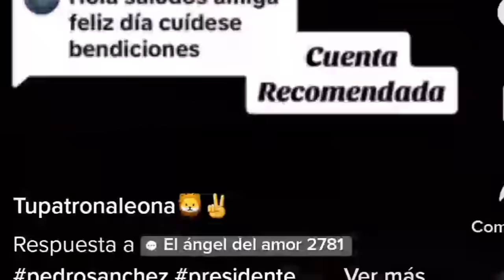أخبار سارة يعلن عنها بيدرو سانشيز تهم كل سكان إسبانيا🇪🇦 لهذا السبب يعتبر سانشيز رئيس ذكي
إسبانيا _الإنتخابات_ الحكومة_ الجالية _ المغربية #